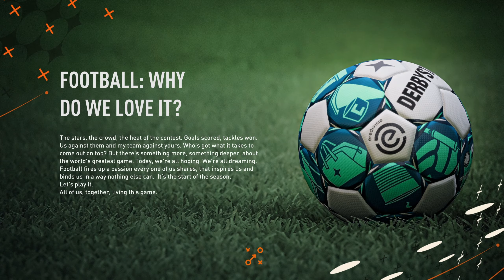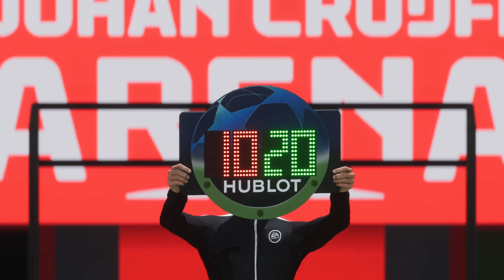FIFA 23 Player Career #46 | Season 3 | Nathan Blake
Nathan continues his journey in Season 3.